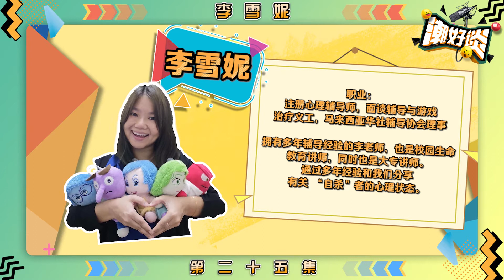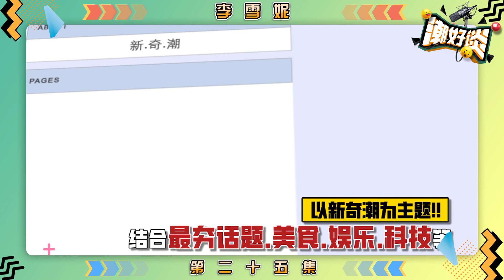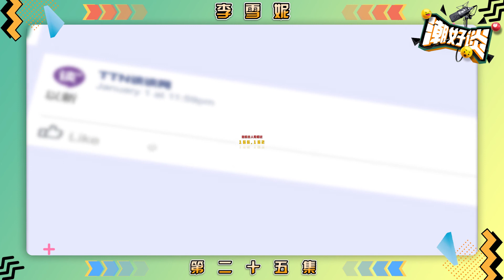【潮好谈! X 注册心理辅导师 李雪妮】拥有“想自杀”的念头就已经很危险！让专家来教你觉察当事人的求救讯号。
根据一个真实的记录，一个人从 → 拥有轻生念头 →  自杀，只需 5 到 10 分钟的时间！我们该如何察觉他们发出的求救讯号？及时拉他们一把呢？

这一期的「潮好谈!」我们来正视自杀课题，请来了 @注册心理辅导师 李雪妮 和我们分析，一位拥有自杀倾向的人，他们的心理状态是怎样的呢？如何正确关心和引导这些有需要帮助的人？

嘉宾：注册心理辅导师 李雪妮
主持：Here‘s JH俊宏
剪辑：CK